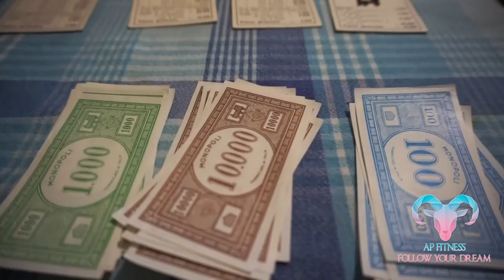SVILUPPA LA TUA RESPONSABILITA' - PERSONAL GROWTH #2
Secondo video sullo SVILUPPO PERSONALE, tematica a cui tengo molto. Argomento di oggi RESPONSABILITA' e come crearla.

Attrezzatura video:
Fotocamera Sony Alpha 5100L
Treppiedi : Joby GorillaPod SLR-Zoom
Scheda SD

Libri SVILUPPO PERSONALE :
Come trattare gli altri e farseli amici
The miracle morning
Pensa e arricchisci te stesso